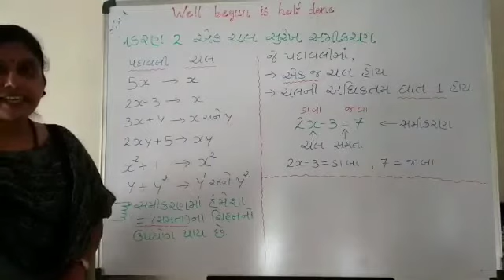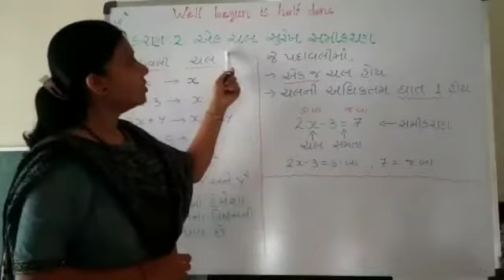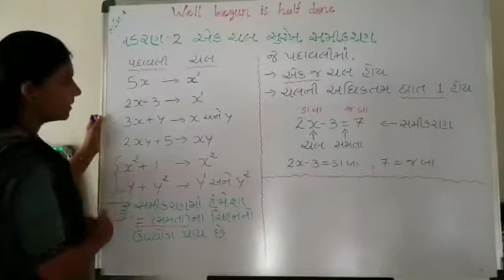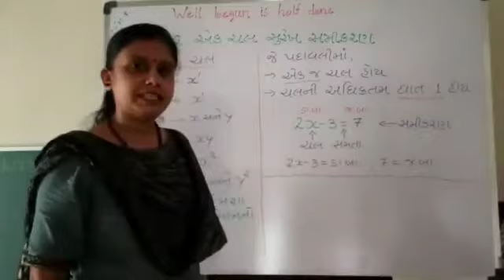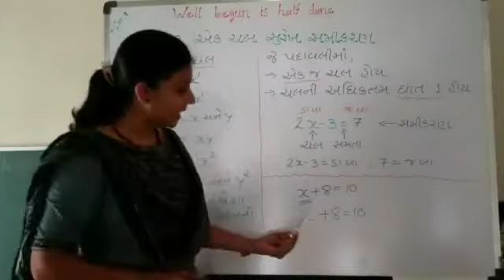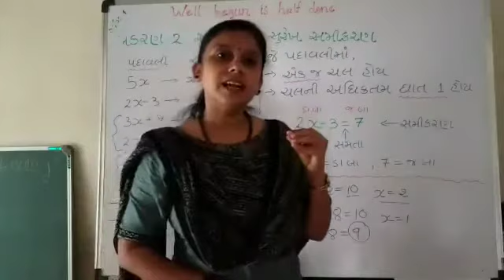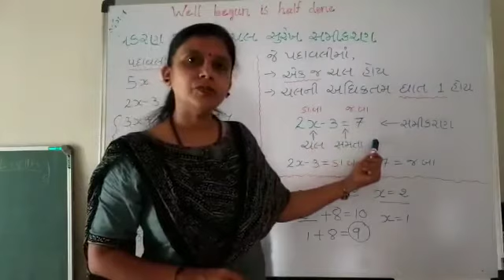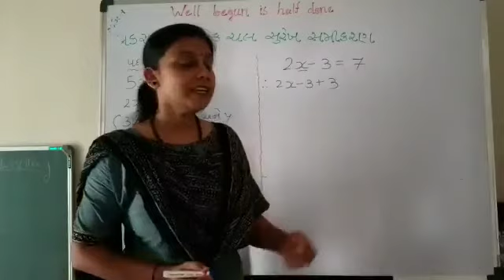ધોરણ 8 ગણિત પ્રકરણ 1 ભાગ 1